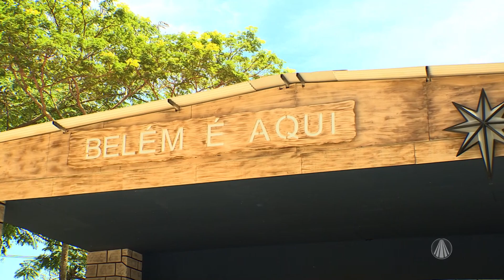Diálogos: "Belém, terra da paz!"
Pe. Mauro Vilela, Doutor em Teologia Bíblia Francisco Ourofino e Biblista Frei Carlos Mesters, refletem sobre o tema do 3° dia da Novena de Natal: "Belém, Terra da paz!".

TV APARECIDA
É bom estar onde a Mãe está!